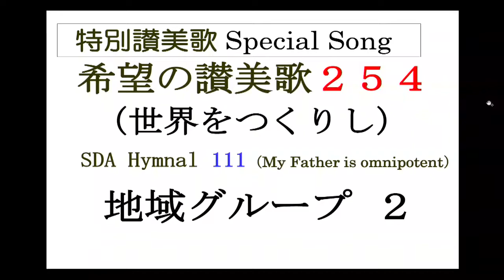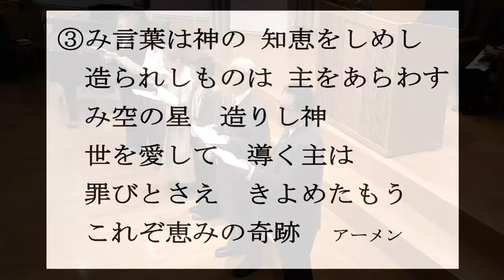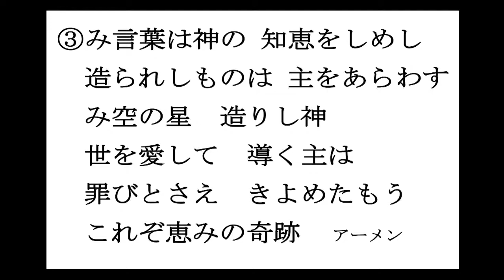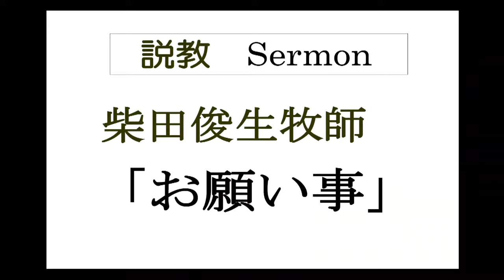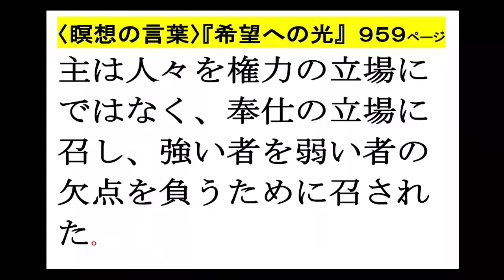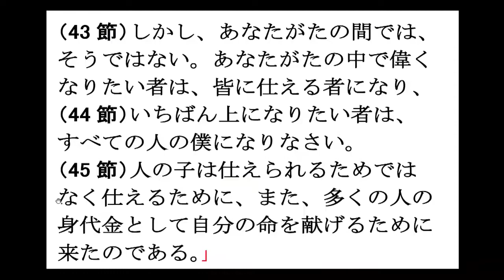2019-7-13「お願い事」柴田 俊生牧師